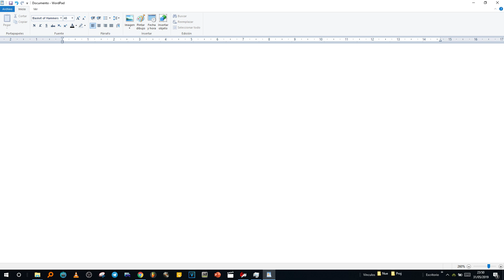Ferrari Formula 1 2019 vs Ferraris Antiguos. Brasil. Assetto Corsa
Comparativa entre los Ferrari F1 2019 vs 2018 vs 2017 vs 2016 vs 2015. Interlagos, Brasil

Hecho con el Simulador Assetto Corsa.
Assetto Corsa es un videojuego de carreras de simulación desarrollado por Kunos Simulazioni. Está diseñado con un énfasis en una experiencia de carreras realista con soporte para personalización y modificabilidad extensas.

Autódromo José Carlos Pace

Circuito de carreras en São Paulo, Brasil
Descripción El Autódromo José Carlos Pace es un autódromo localizado en el barrio de Interlagos en los suburbios de São Paulo, Brasil. Ha sido sede de la mayoría de las ediciones del Gran Premio de Brasil de Fórmula 1, incluyendo todas a partir de 1990. Wikipedia
Dirección: Av. Sen. Teotônio Vilela, 261 - Interlagos, São Paulo - SP, 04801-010, Brasil
Curvas: 15
Ubicación: São Paulo, Brasil
Capacidad: 60.000
Longitud: 4,309 km

 f1 cars revealed pilotos equipos equipos